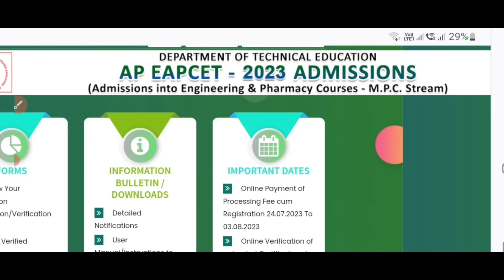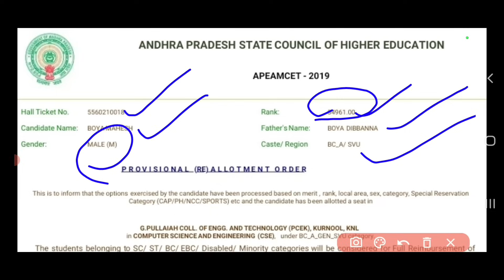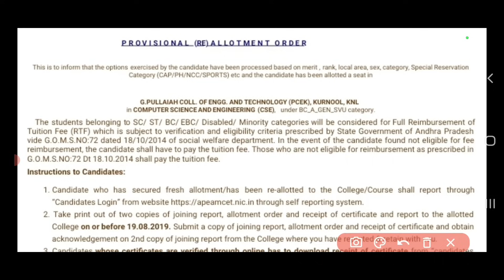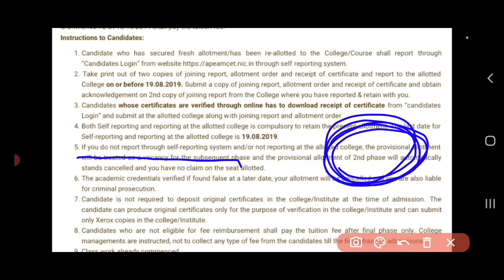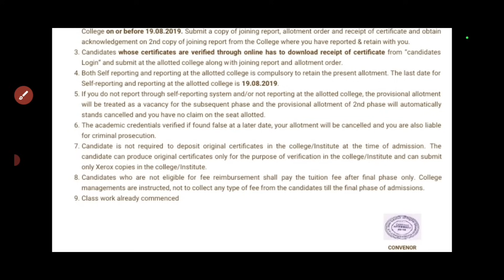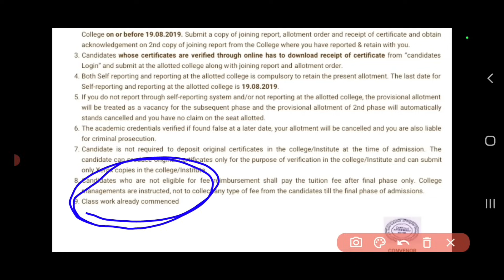AP EAMCET 2023 SEAT ALLOTMENT